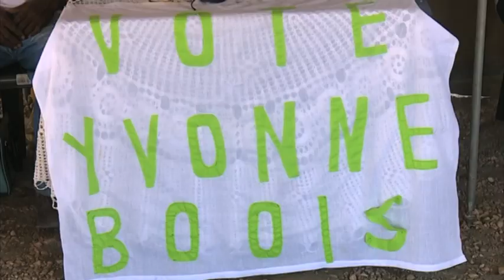Independent candidate Yvonne Boois to ensure jobs for each household in Katutura Central if elected